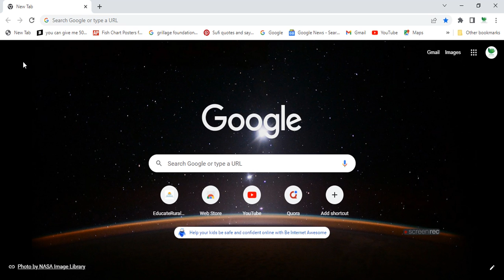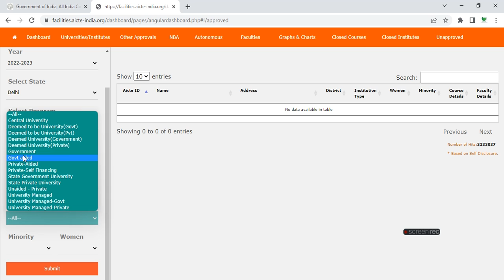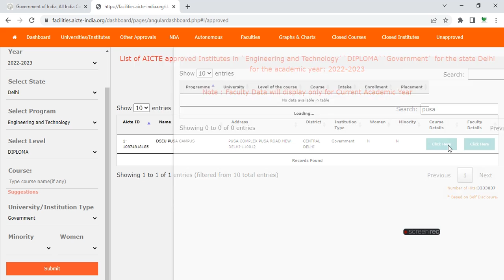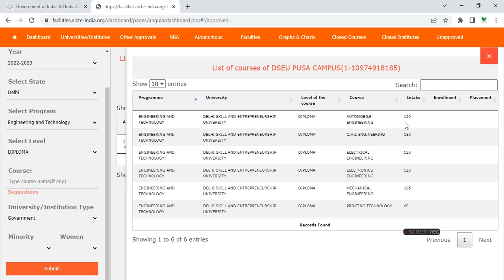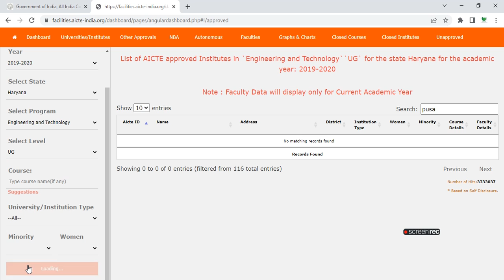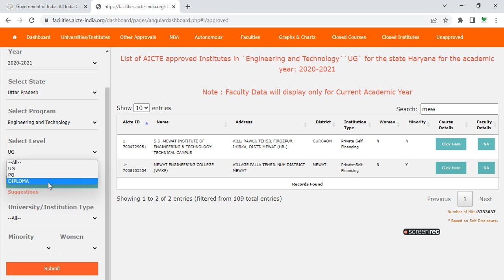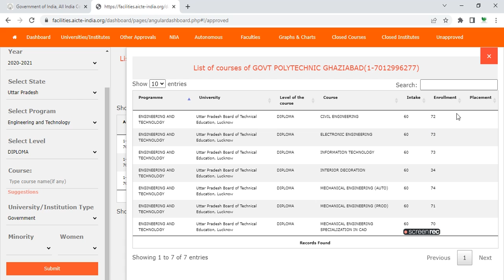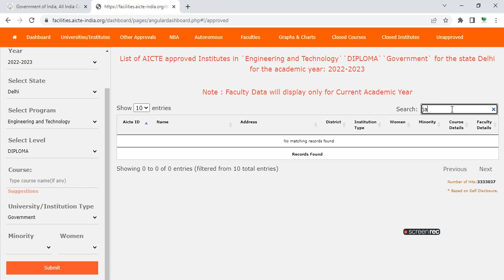how to check AICTE approval of your college @EducateRural aicte approval